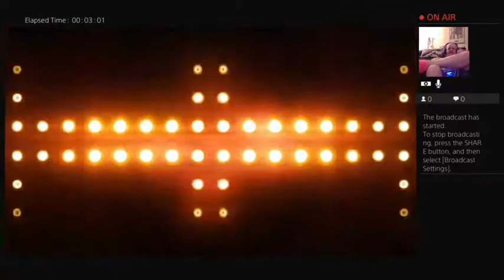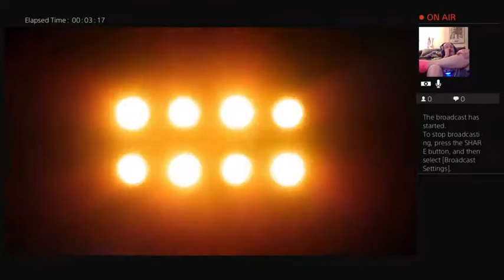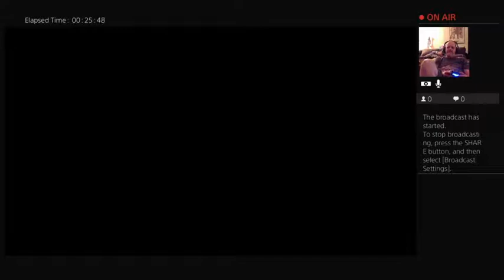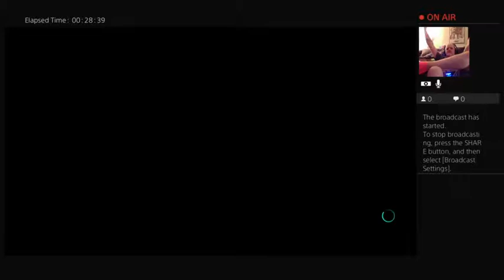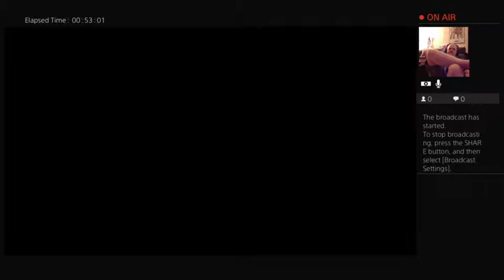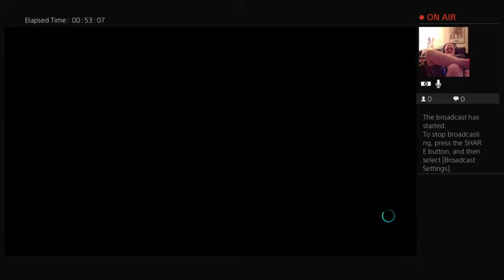TNA #4 WWE2K18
For all things Tin Universe: tinuniverse.blogspot.com